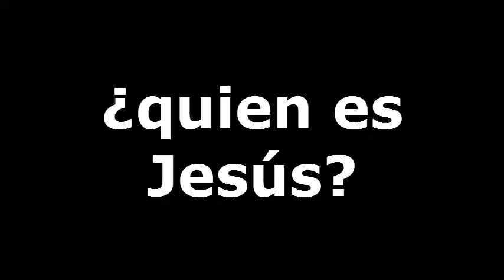Vida Real | ¿Quien es Jesús?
"TRANSMISIÓN EN VIVO; DOMINGOS 9AM, 12 PM Y 6 PM Y MIERCOLES 7 PM"